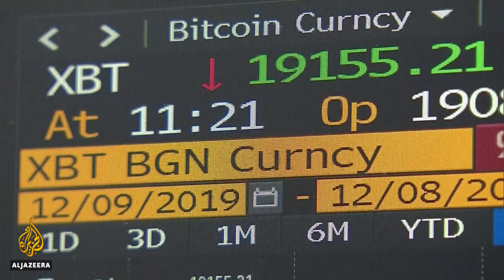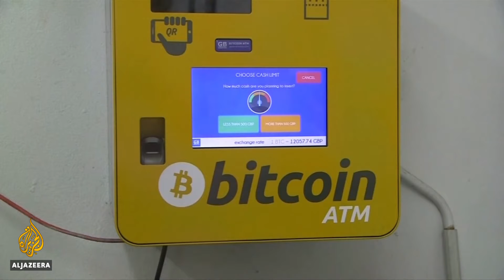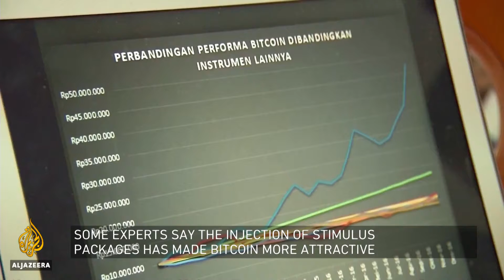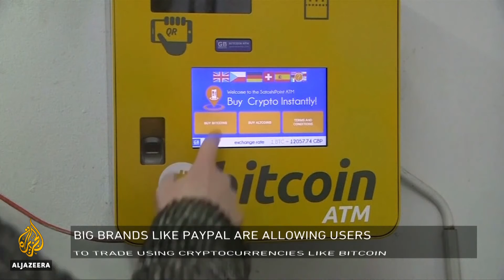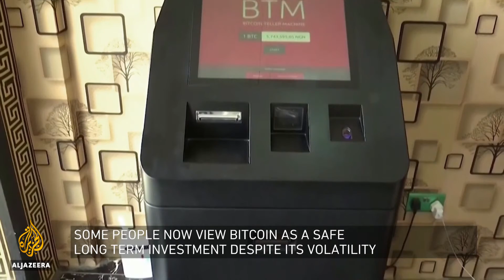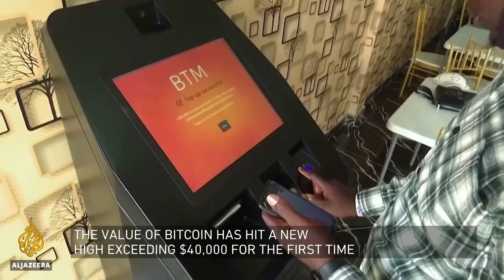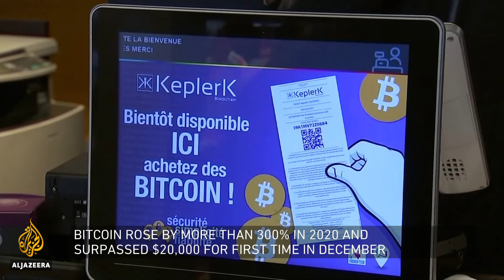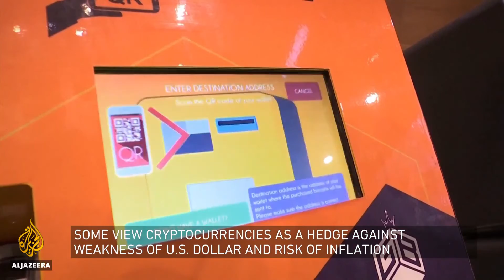Will BITCOIN be the Future CURRENCY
It's bitcoin season again.
The time of year when the world's most famous and least understood currency explodes in value - seemingly for no reason.
In March last year, a single bitcoin was worth $5,000.
In December, it hit $20,000 for the first time.
As we came into the new year, $30,000.
And just days later, it's now $40,000.
It has those already on the Bitcoin train guessing at where it goes next.
So exactly what is driving this increase?
And could Bitcoin be a new safe haven?